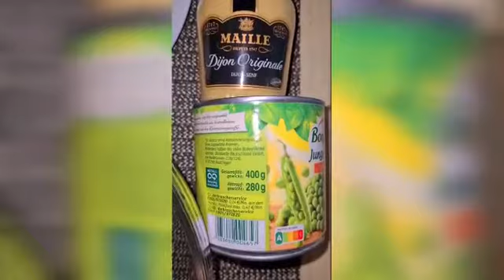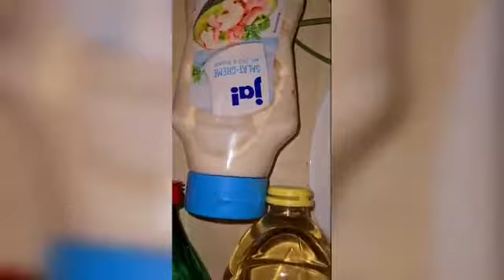SALADE DE PETITS POIS AUX ŒUFS. SIMPLE ET EFFICACE .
portion pour 6 à 7 personnes.
vous pouvez aussi suivre d'autres recettes sur Instagram : la cuisine de Lou.
que DIEU nous garde. et surtout bon appétit.